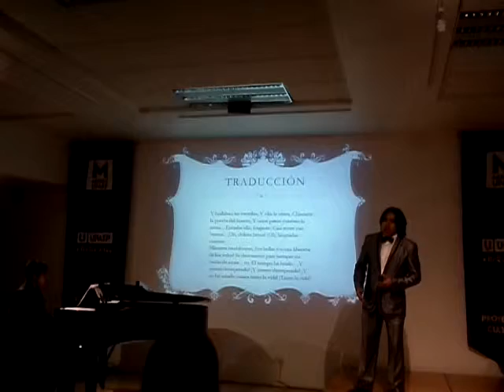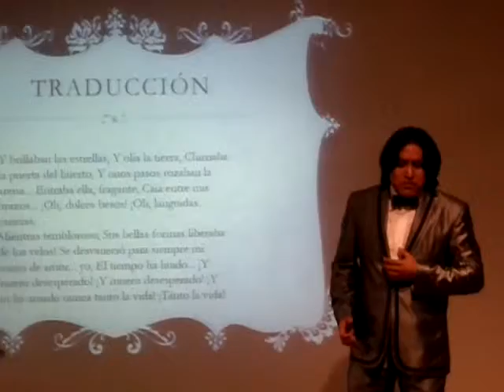Papalotzi E lucevan le stelle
tosca 2014 E lucevan le stelle,
Ed olezzava la terra,
Stridea l'uscio dell'orto,
E un passo sfiorava la rena...
Entrava ella, fragrante,
Mi cadea fra le braccia.
Oh! dolci baci, o languide carezze,
Mentr'io fremente
le belle forme disciogliea dai veli.
Svanì per sempre il sogno mio d'amore,
L'ora è fuggita
E muoio disperato!
E muoio disperato!
E non ho amato mai tanto la vita!
Tanto la vita!...
Traducción al español
Y brillaban las estrellas,
Y olía la tierra,
Chirriaba la puerta del huerto,
Y unos pasos rozaban la arena...
Entraba ella, fragante,
Caía entre mis brazos...
¡Oh, dulces besos! ¡Oh, lánguidas caricias,
Mientras yo, tembloroso,
Sus bellas formas liberaba de los velos!
Se desvaneció para siempre mi sueño de amor...
El tiempo ha huido...
¡Y muero desesperado!
¡Y muero desesperado!
¡Y no he amado nunca tanto la vida!
¡Tanto la vida!